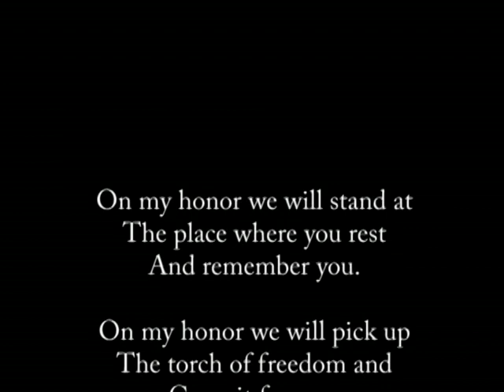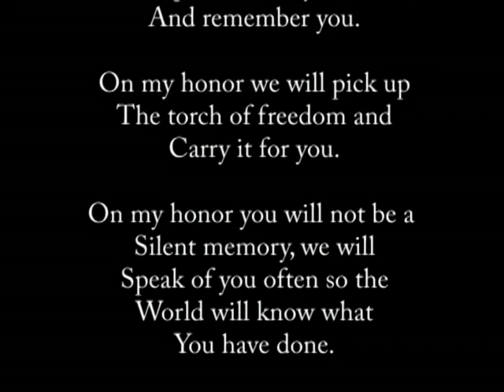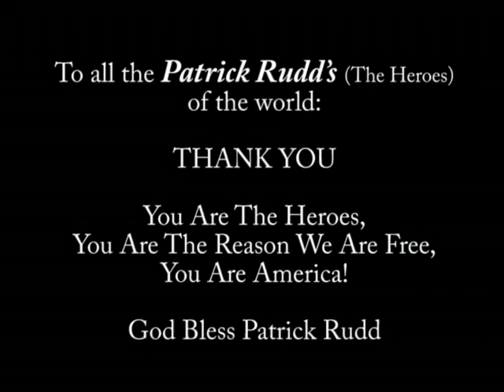William Patrick Rudd (Amazing Grace w/ BagPipes)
27, of Madisonville, Ky.; assigned to the 3rd Battalion, 75th Ranger Regiment, Fort Benning, Ga.; died Oct. 5 of wounds sustained from enemy small arms fire while on a combat patrol in Mosul, Iraq.